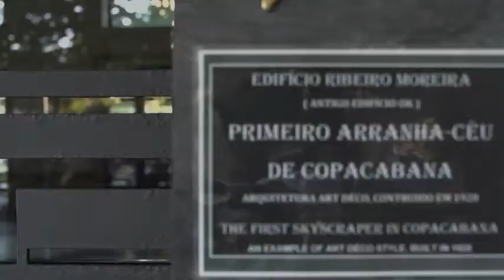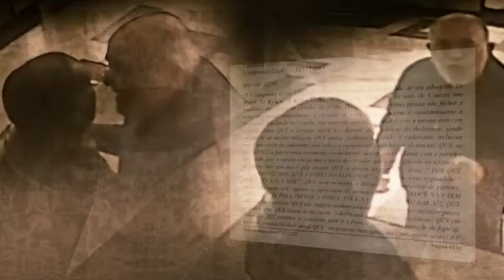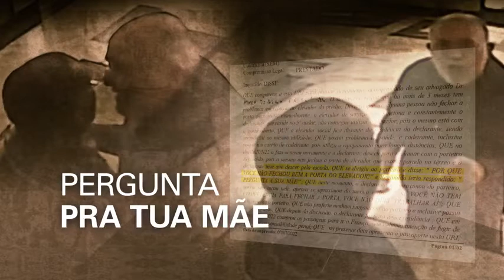Começou a me chamar de vagabundo, de macaco, de negro', diz porteiro após caso de ofensas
Exibição em 10 jul 2022

Fantástico mostra detalhes da investigação de um caso de ameaças e ofensas racistas de um médico francês contra o porteiro de um prédio de Copacabana.